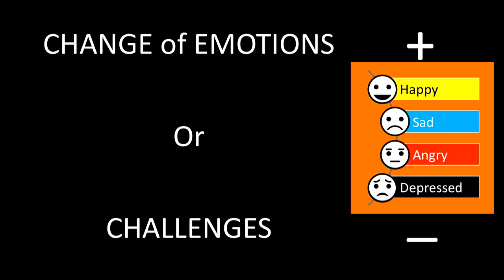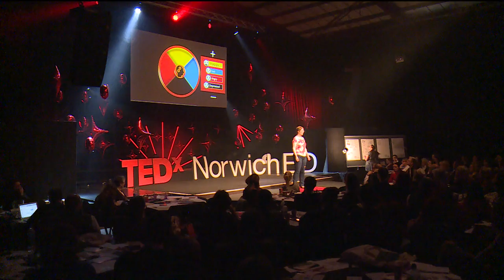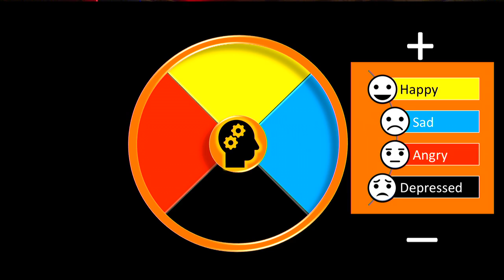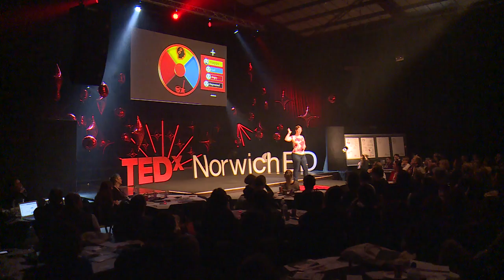Tackling Teenage Depression | Kay Reeve | TEDxNorwichED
How do you get from having a teenager who is severely depressed, to having them thank you for everything you've done for them?

 In a world where society is ever more challenging, how do we help teenagers take control of their own emotions? How do we get more teenagers to embrace life head on?

Emotional control is not an inherent ability for everyone.

 We have two options: we can actively teach them how their core emotions push them forward or leave them angry and stuck in a rut.  We can teach them how to use this knowledge proactively in self-development.

Or, we can leave them to figure it out themselves.  This sometimes feels like their only choice, when we offer what seems like a series of quotes.

This talk outlines a ‘simple way’ to discuss core emotions and help teenagers to realise, life's not as complicated as they think.

Having suffered postnatal depression, Kay could spot the signs when her youngest suffered depression from early on.  Later diagnosed with Asperger’s and very little support back then, Kay developed intuitive ways of coping with his mood swings.  By her son’s late teens, she learned to systemise her methods in a way she could explain.  Now she could help her son to overcome some of the challenges of adult life himself.  It even helps Kay on challenging days.  Kay realised through their methods of emotional mindfulness, why so many teenagers feel overloaded, when many could potentially help themselves out of depression.